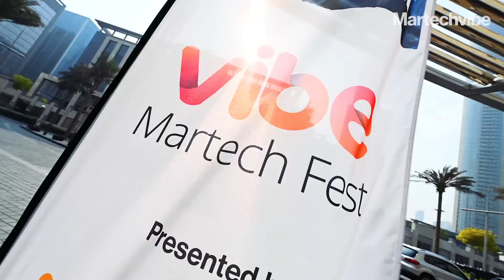Martechvibe interviews Aswin Ravi, Director, WebEngage-MEA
Aswin Ravi, Director, WebEngage- MEA comments about the evolution of marketing automation over the last two years. Social Media engagement has increased multifold and marketing automation tools have integrated with these channels while incorporating new policies based on IoS and Android requirements. Watch his interview to learn about the changing face of consumer engagement via Instagram, Facebook, Snapchat and TikTok.